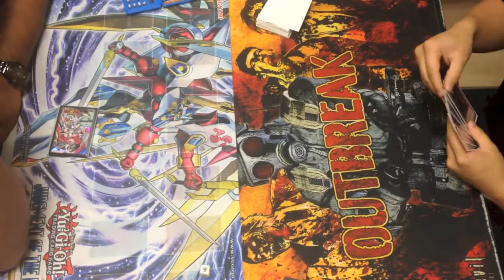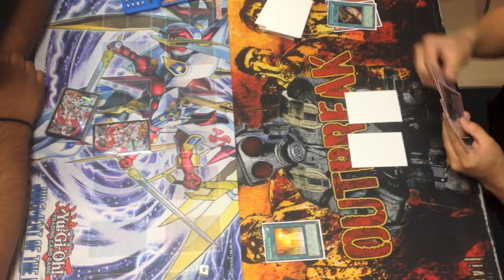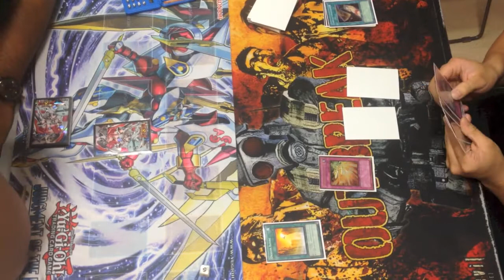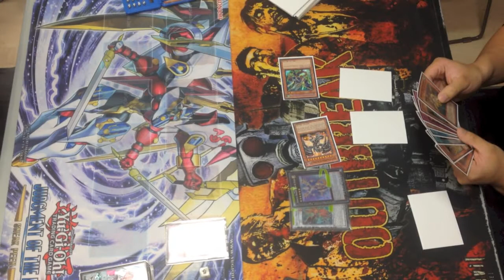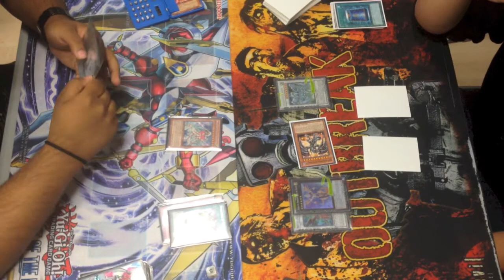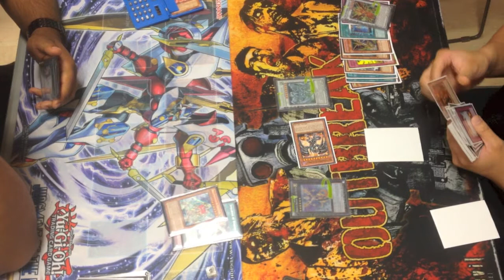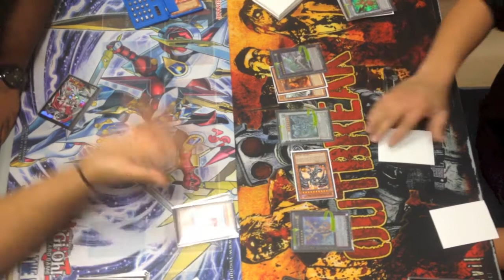Yugioh Duels #16 Prophecy vs. Dragunity Dragons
Sup youtube,
Check this out, got a duel video of Prophecy vs. Dragunity Dragons. This is the first time Paolo is playing this in tournament but he knows how to play it. Sorry, not a full match as my match in Vanguard was up by the start of Game 2. Enjoy and Thanks!

Please watch @ 720p

Ralphalaus on Twitter and Pojo

Directed and Editing:
Ralph M.

Program:
iMovie '11

Thanks
Teddy N' Me

SHIFTMETAGAME